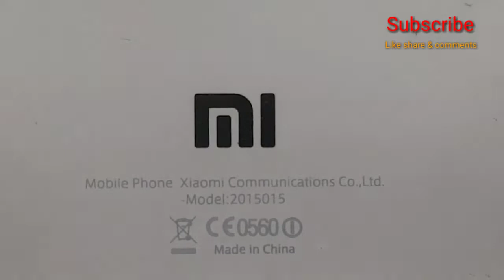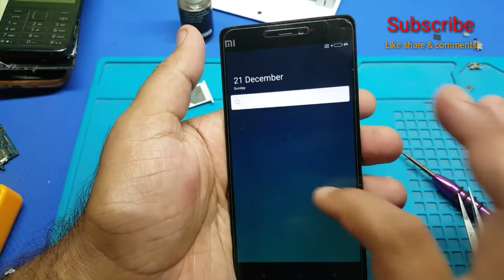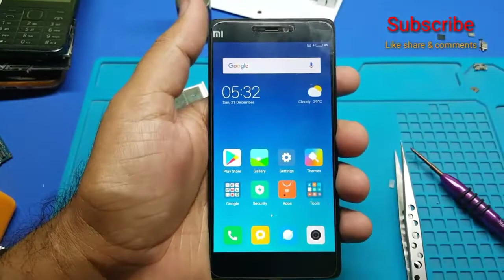Mi 4i Display Light Solution 100% Solve S.M.R. TECHNOLOGY